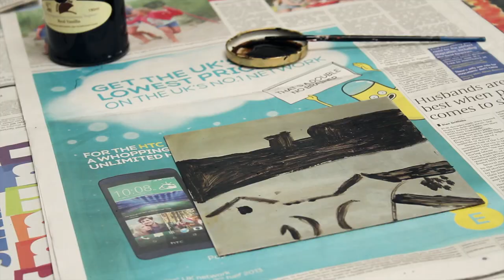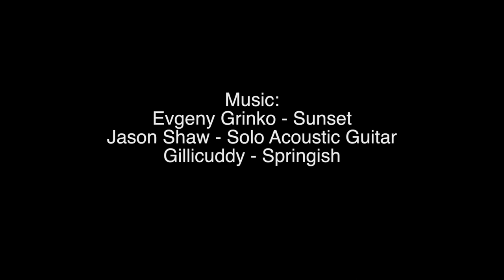Observe a Printmaker | Etcher in their Studio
I am Louise Davies. Painter, printmaker and etcher, situated in London. In this video, you will follow me in my studio as I develop my prints in my studio.